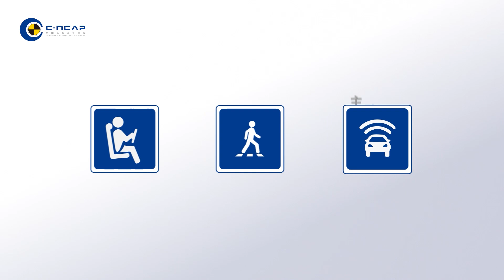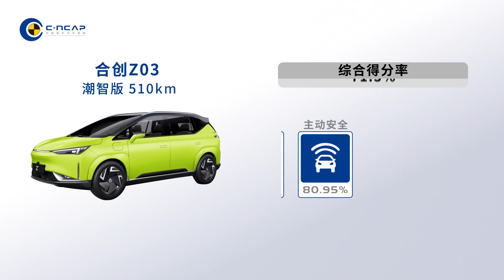2022 GAC-Hycan Z03 C-NCAP Crash & Safety Test